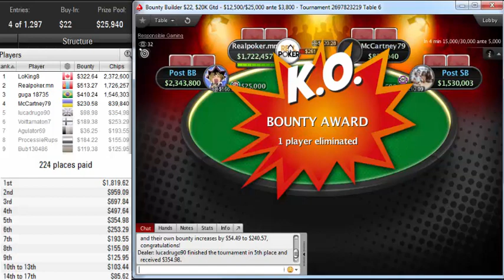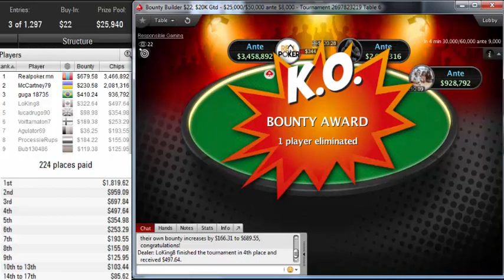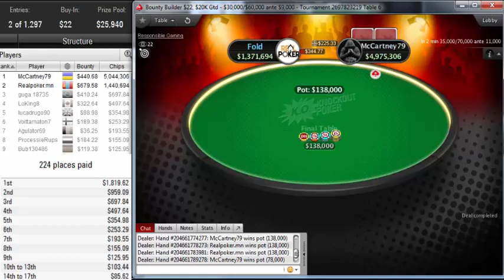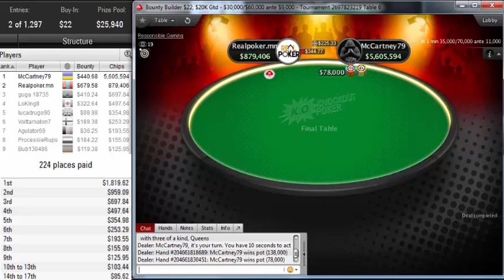"McCartney79" outlasted a field of 1296 players to win the pokerstars Bounty Builder $22, $20K Gtd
"McCartney79" outlasted a field of 1296 players to win the pokerstars Bounty Builder $22, $20K Gtd for $3,160.37
Poker StarsBounty Builder $22, $20K Gtd
Poker Network
Poker Stars
Game:
NL Hold'em, Multi Table
Tournament started:
Sep 27, 2019 11:30
Players:
1297
Buy-In+Fee:
$20.00+$2.00
Prize pool:
$25,940.00
Tournament winner McCartney79 outlasted a field of 1296 players to win the pokerstars Bounty Builder $22, $20K Gtd for $3,160.37.

Prior to this tournament, the last time McCartney79 won a Poker Pro Labs tracked tournament was on 9/22/2018 12:30:00 PM, when he won Bounty Builder $7.50 [Saturday Special], $20K Gtd for $24.97.

McCartney79 participated in 6 similar poker tournaments. McCartney79 was in the money 2 times in total.
McCartney79's place was 138 in previous poker tournament and McCartney79 won $24.97.
realpoker.mn, who finished in second place, earned 7.2 % of the prize pool.
Tournament Results
1McCartney79$3,160
2Realpoker.mn$1,879
3guga 18735$1,108
4LoKing8$820
5lucadrugo90$454
6Voittamaton7$443
7Agulator69$230
8ProcessieRups$339
9Bub130486$245
10st ciprian$349
11oliwood2$221
12Anderson a55$260
13lexcano$151
14Brogias24$210
15stipinas666$191
16beny05$154
17kurs23$186
18AshModai90$105
19CustersHaj$297
20Vandangoz$123
21pakcowinner$125
22DomJ95$130
23Krigerxx89$132
24R.DuKe.gr$193
25dorik1985$128
26BrunoPepeAA777$152
27P.Feuchtenhofer$66
28cacopoker$162
29treilly98$142
30Jbiancolini$165
31Krossby$81
32The_Freshlex$133
33trotmant$141
34sashkaa034$109
35Mäystääjä$129
36SpartacusOS$126
37justjack237$156
38Aquablast22$116
39menhalk$76
40MUSTAPIC$134
412495terdi$61
42peace&loove$96
43YOUBETIFOLD1$144
44wzl8765`$101
45Aleksii 81$110
46srpchc$183
47nguytheone$118
48Vaduwka$177
49Atlantic Oce$93
50jabbyjay$78
51Ssungjoo$63
52Minztabak$71
53mitchymitch3$55
54kOkOtabik$130
55tsuyoshi244$50
56haivan1912$50
57woxix$70
58ds1824$76
59Oldfriend19$50
60kennykofot$55
61travelscout1$134
62Mikl911$119
63Chempion400$58
64do23$68
65denis474711$99
66Vasiliev1961$96
67Sergey8686$84
68paysalagarto$88
69agroICM$73
70loveryoyo1$59
71zolko356$60
72Whathappenedd?$52
73faycel tacos$59
74FULJA989$54
75P Negrenu$108
76lucky_get23$57
77MajorTill$69
78TakeZITO1$78
79bargefoot007$49
80gethdavies$68
81gsafddh$54
82johnlej88$79
83kiwiinjapan$95
84FIy_0513$49
85sj_runner$74
86gilouko$52
87Tíba.zlín$118
88andrey_1522$72
89Mr RedStayl$90
90Volkoff_V_A$62
91DontTilt28$47
92Gootii777$74
93lenabp$39
94Erick2605$49
95OMGRubCasco$58
96satonamotoka$39
97kexus$44
98joenapier$39
99Damsbo2604$60
100necknip$39
101danny_nr_yo$55
102fabiocass19$44
103TORTOF$39
104JTiger13$57
105Kurczak1982$57
106Igor{44ru}$94
107owlsova$39
108hacheng223$48
109PetrenAV$56
110callumb13$47
111zelvavegas$33
112MrBacho$51
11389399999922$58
114nepkin$80
115Oakland Suki$53
116LeoRai$56
117steylo$33
118fixgear$33
119skywalker.gl$75
120wilson2k$82
121Lui$starPRO$$61
122Wickdsick87$64
123SharkModeOn$45
124svd72$76
125kevinFQ$28
1263sl3pl3$28
127jasonc7$28
128stliufu$58
129salsichabl$60
130Y6ASTIK$73
13151bobby51$48
132lennoxss$72
133$nap$hove$41
134MaestroAlexS$33
135mattpitts38$33
136KAKAKIA2121$53
137TruePokerism$33
1380KINGBARTEK0$53
139sheff-1995$41
140carlosrepok$43
141Vetalpk$60
142XdusselX$61
143sx84$53
144shirley0802$33
145Andzorr$67
146tugsuuw10$53
147adneysantos$36
148Aivar88$52
149Printy4911NS$73
150SirGhi$38
151lNormaJean$38
152Henrianh$62
153MeDiK67$39
154theviperFAN$29
155JWall1992$76
156Jori625$19
157Alan_Smith31$29
158INT99$24
159JannikB541$46
160polaivanova1$29
161Bertone02$39
162BELGAZ$24
163AngelWithCue$41
164ARCHANGEL K2$29
165Grzegoes$34
166goldentaurus1$24
167NineNineNine9$62
168SPrixe$75
169HwyyAANOt!!$51
170Leathelv$19
171TekkenPlay$29
172mollyduck$34
173JRRW$36
174QuattroM1$36
175timektimek88$19
176Ostap3107$56
177stakan4ikpivka$19
178shaneomac34$33
179FlavioLN$34
180diabloo868$51
181Aase93$19
182DONTROLA$19
183JackHiiiiiii$39
184ludamiga$44
185digisss$45
186longgaqy$19
187GameWars$24
188ogurcon$39
189anhnguyenvn$44
190Aleksfas541$19
191suarezneymar$19
192haideee$44
193Kodipaf$41
194mesacosa1$19
195HLH 727$39
196whitelady3$34
197filiprot$19
198Eikk4$19
199dariuspoker645$19
200PuNiShEr2891$43